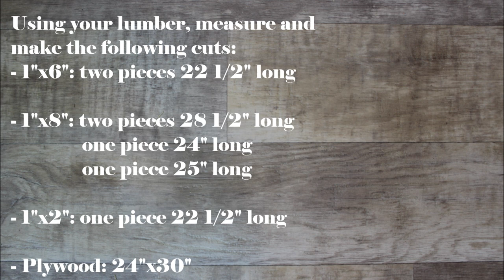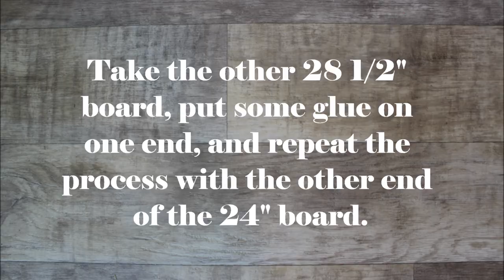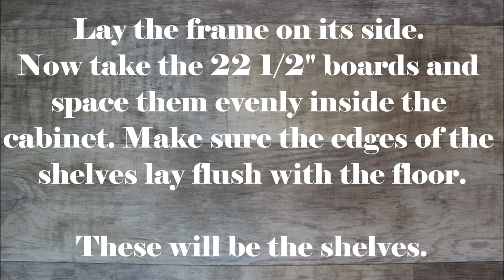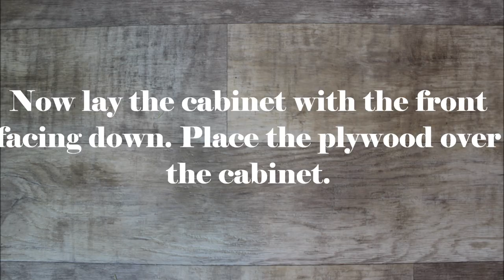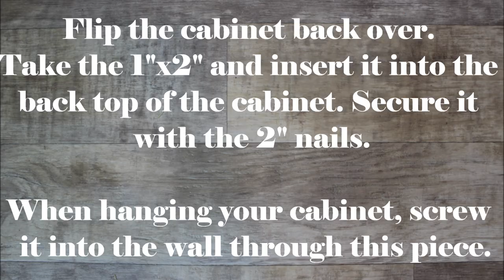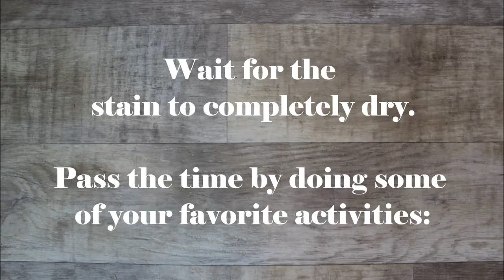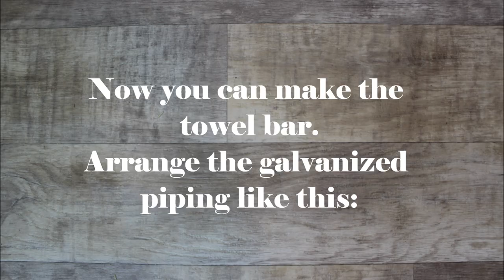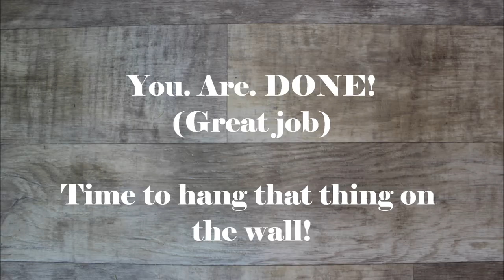The $20 Rustic Bathroom Cabinet - Easy DIY Project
MATERIALS LIST (Amazon links):
-1/2" Galvanized Pipe (18")
-1/2" Galvanized Floor Flange
-1/2" Galvanized Elbow
-1/2" Galvanized Close Nipple
-2" Finish Nails
-1" Finish Nails
-1/2" Screws
-Wood Glue
-Sanding Block

ALL OF OUR LUMBER IS PURCHASED AT MENARDS, A MIDWEST HARDWARE CHAIN.  FOR THESE VIDEOS, WE ARE GENERALLY USING STANDARD PINE BOARDS. YOUR PRICES WILL VARY DEPENDING ON WHERE YOU SHOP AND THE TYPE OF WOOD YOU SELECT.